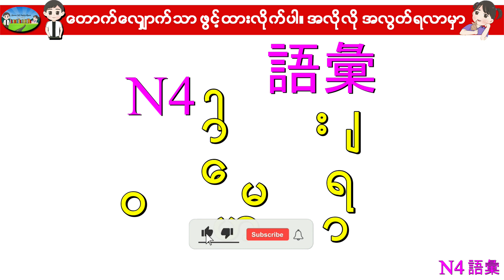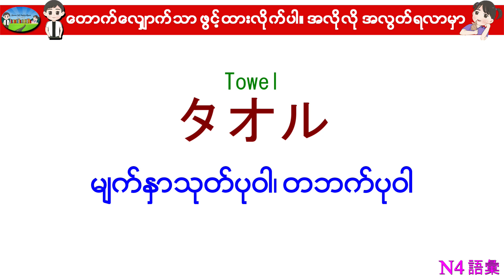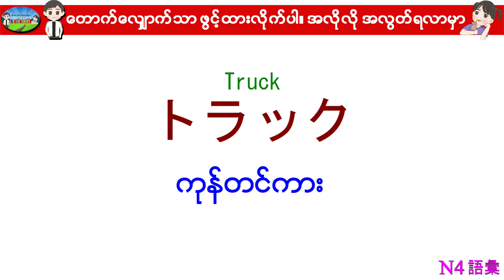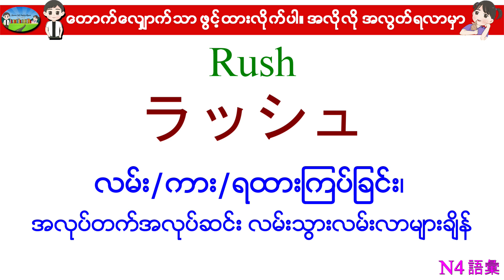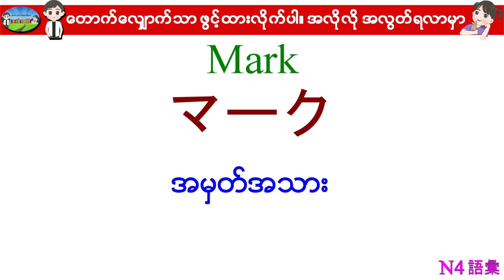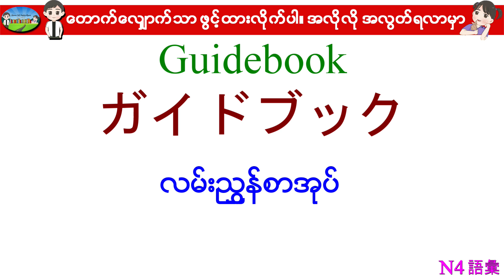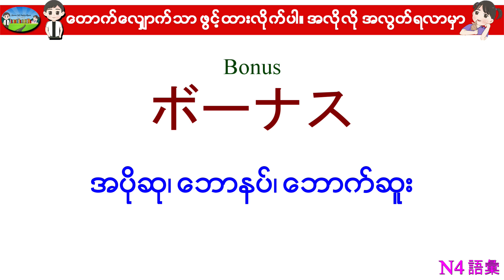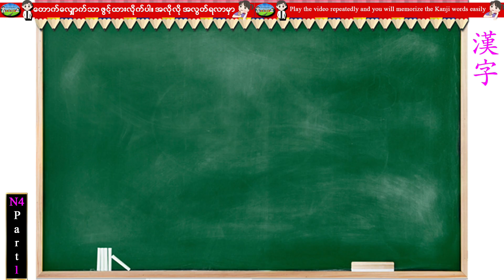Chapter 46-ဂျပန်စာ N4 ဝေါဟာရစာလုံးများ (Minna No Nihongo N4 Goi)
ဖွင့်ထားရုံနှင့် အလွတ်ရနေမှာပါ။